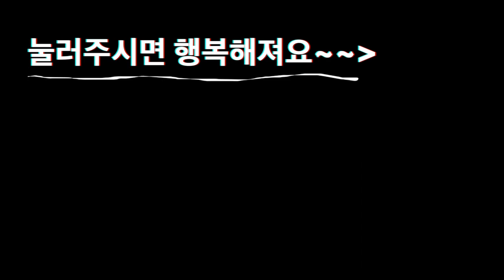죽을때까지의 생일 선물을 가불로 받은 한국아빠! 그 선물은? | 필리핀 아내의 랍스터 생일 먹방 | 힐링영상 | 한필커플